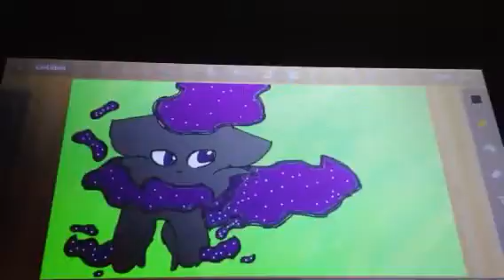Pokémon OC evaluation .:MeMe:.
Sorry that you can't hear the music :3 also, I'm using my iPhone cuz I don't have a screen recorder and non of them work except for Mobizen and it makes my tablet crash.. But thanks watching:D